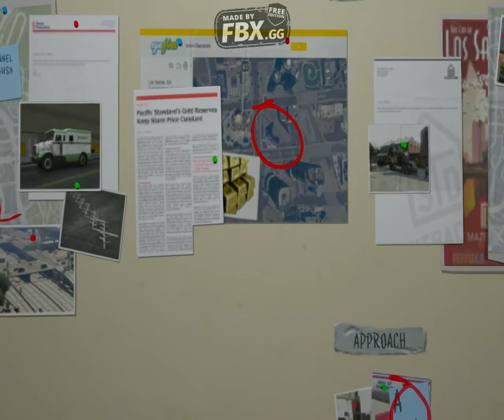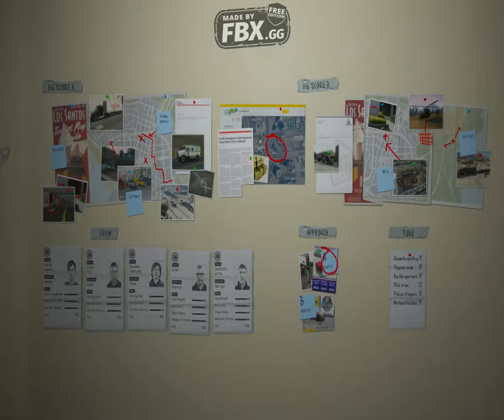Doing A Gold Heist For Ultimate Mafia (Episode 3)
No Twitter xD
See ya